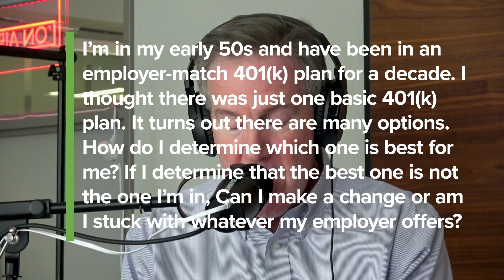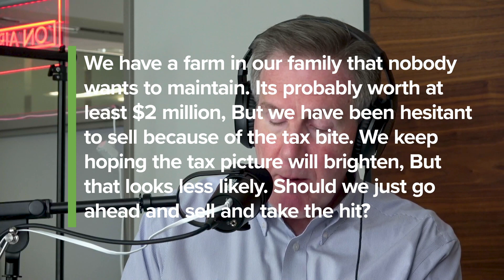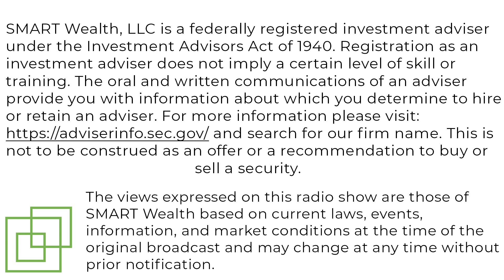Florida, China, & Upcoming Deflation!｜Retire SMART Podcast - Ep.15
Retire SMART Podcast Ep.15 (W/ Colin Kastrick)
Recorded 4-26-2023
Radio Show 268

The information and any opinions expressed on our YouTube page are for industry education and informational purposes only. They are not intended to provide specific advice. These discussions are not designed to offer specific recommendations for an investment strategy or specific individual security.

Should you have any questions related to this page or are interested in any specific investment, please consult your financial advisor or qualified professional prior to investing. Any past performance that is presented or discussed on this page is no guarantee of future results.

Registration as an investment adviser does not imply a certain level of skill or training. The communications of an adviser provide you with information about which you determine to hire or retain an adviser. Information about SMART Wealth, LLC can be found by visiting and searching by the adviser’s name. It does not address specific investment objectives. All investments are subject to risk including the potential loss of principal. Individuals should consult with a qualified professional for guidance before making any purchasing decisions.